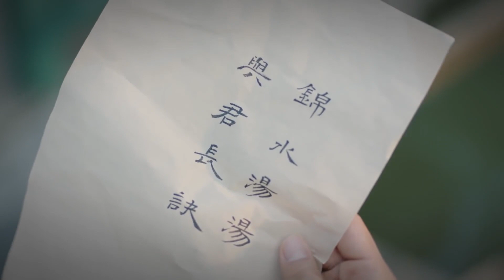互相隱瞞身份的男女主雙向表白後，女主卻突然人間蒸發⋯⋯ | 錦繡南歌 The Song Of Glory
《錦繡南歌》由克頓傳媒出品，由鄧偉恩、李慧珠聯合執導，李沁、秦昊、蘆展翔 、戚跡、谷嘉誠主演的古裝言情劇。講述劉宋元嘉年間，天下積弊積弱，監政劉義康羽翼未豐，暗中蟄伏。俠女驪歌借太妃壽宴獻舞，借機刺殺劉義康，卻成為劉義康和奸佞陸遠爭奪的棋子。陰差陽錯之間，驪歌成為沈家將門嫡女，並與劉義康聯姻。